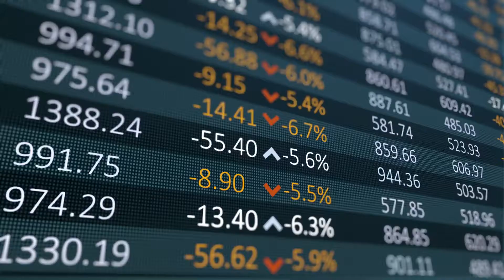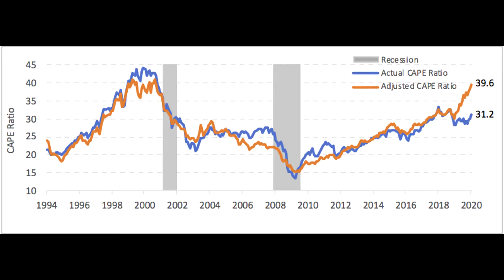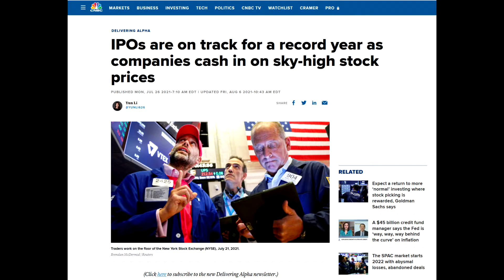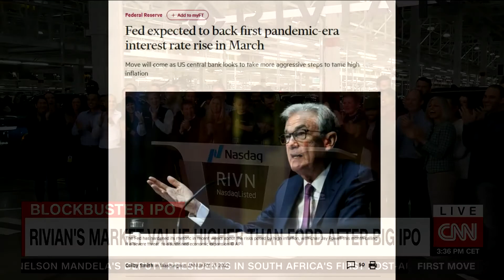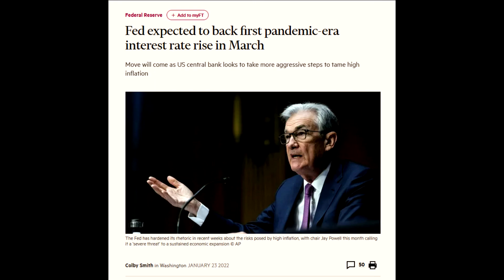The IPO Bubble Explained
The number of IPO’s has skyrocketed over the past 5 years with 2021 hosting a record amount and 407 happening in the US alone. What does this tell us about current market conditions and possible trends going forward?